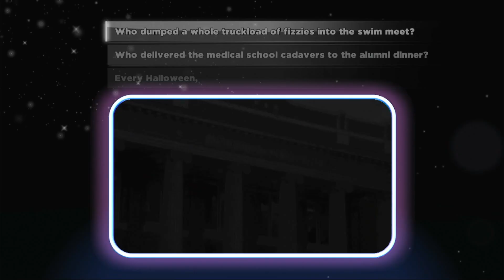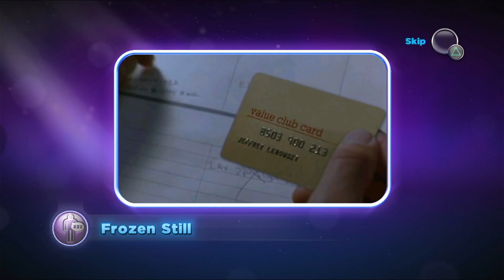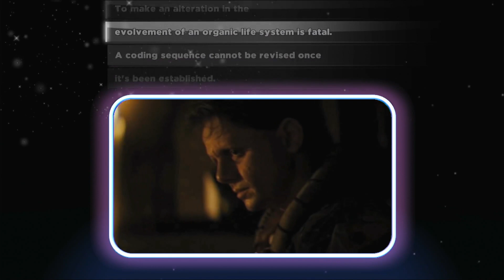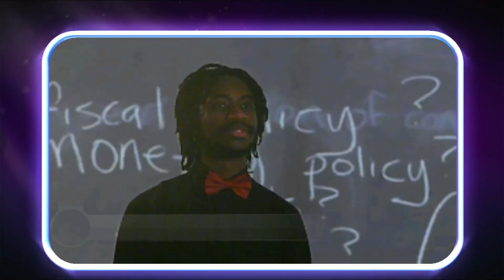Come Into The Pool: The Movie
Edited by: nico